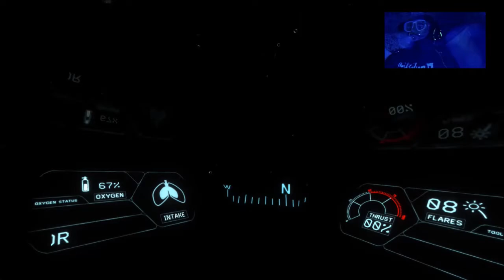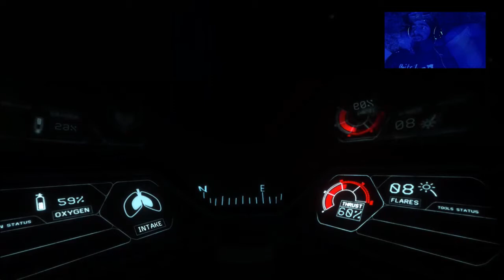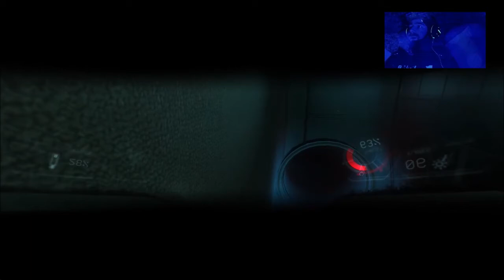Narcosis - Gameplay – Nós Nerds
Mergulhamos de cabeça em Narcosis nesse gameplay altamente imersivo, com o perdão dos trocadilhos. O jogo começa aos 05:30.